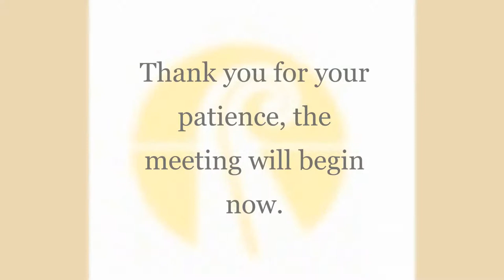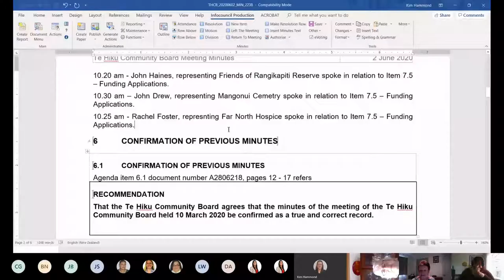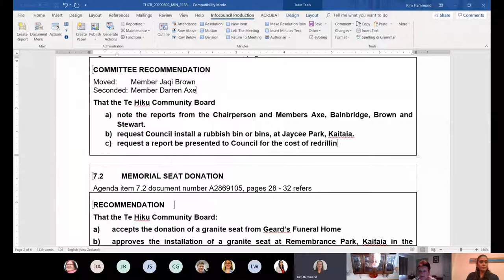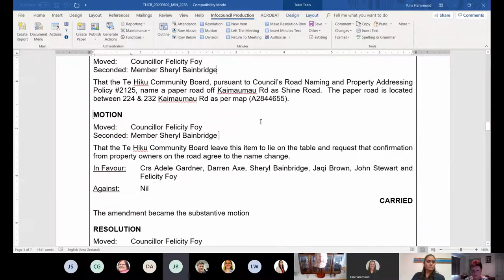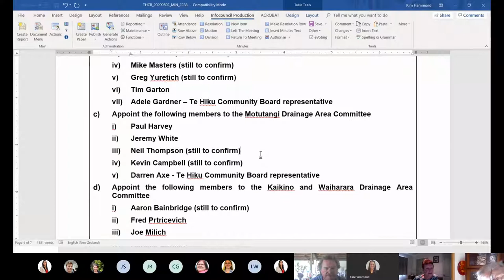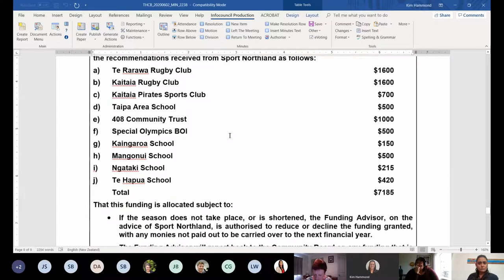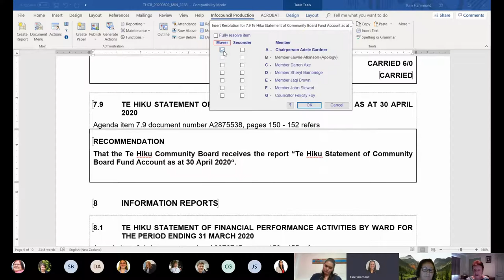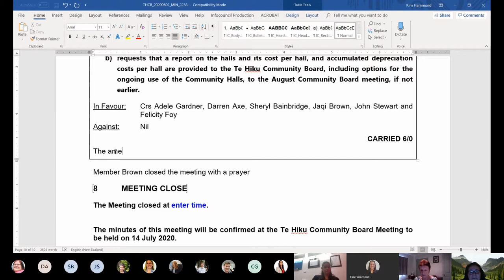2 June 2020 Te Hiku Community Board Meeting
2 June 2020 Te Hiku Community Board Meeting held virtually via Microsoft Teams